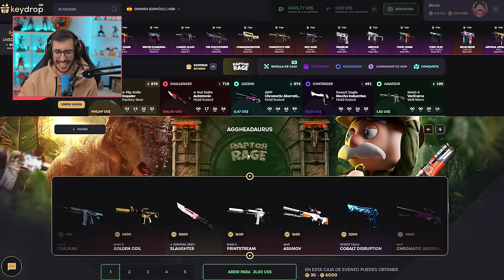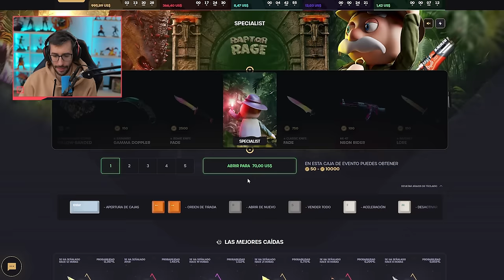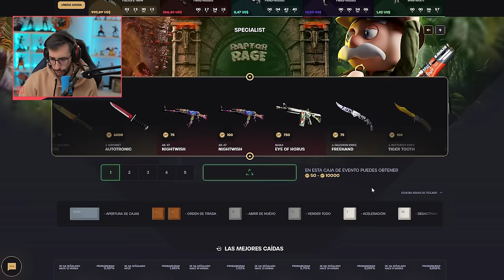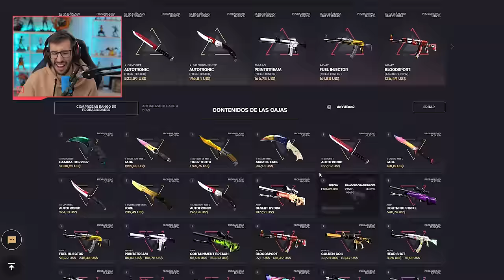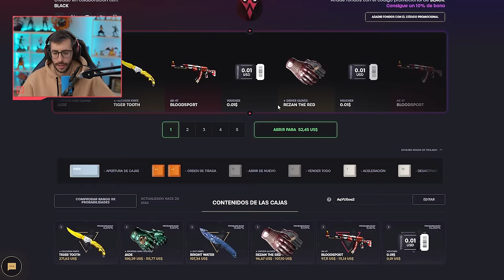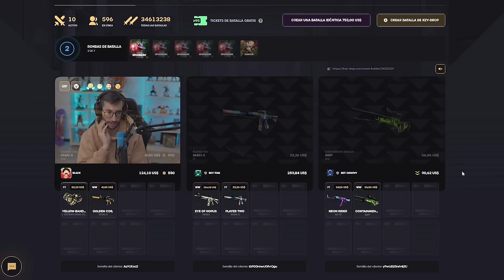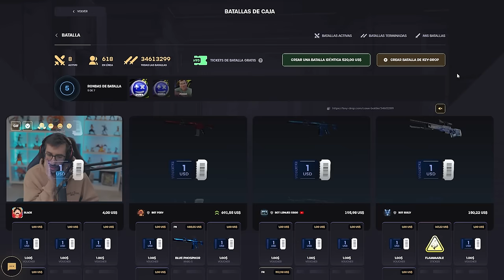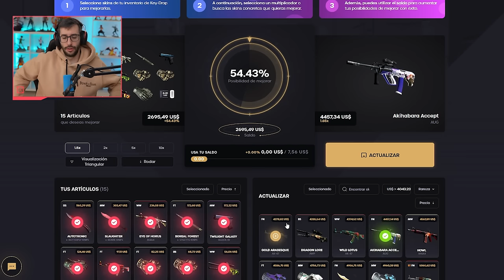¡VAMOS A POR LA AUG AKIHABARA!